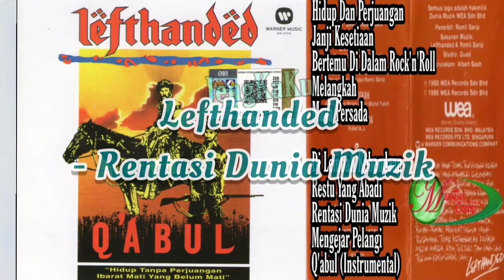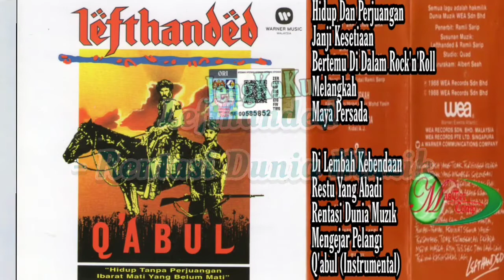Q'abul (1988) Full Album